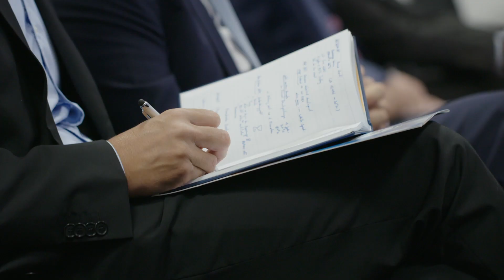Interviews | Non-metallic Innovation Centre Inauguration Ceremony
On Monday 9th September 2019,  TWI Ltd (TWI), Saudi Aramco Technologies Company (AramcoTech) and the Abu Dhabi National Oil Company (ADNOC) officially opened the Non-metallic Innovation Centre (NIC), a research centre focused on innovation and advancing the use of non-metallic industrial applications.

During the launch ceremony, NIC interviewed Saudi Aramco VP and Chief Technology Officer Ahmad Al Khowaiter, ADNOC Chief Technology Officer Alan Nelson, and TWI Chief Executive Officer Aamir Khalid.